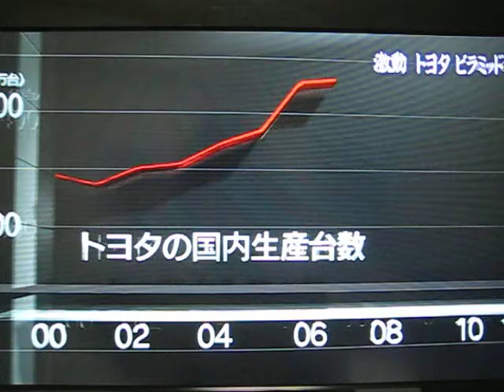Toyota Motor Corporation